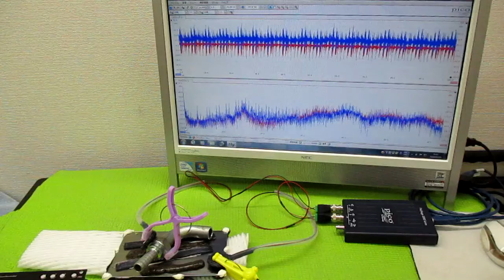超音波プローブの発振制御による表面検査技術